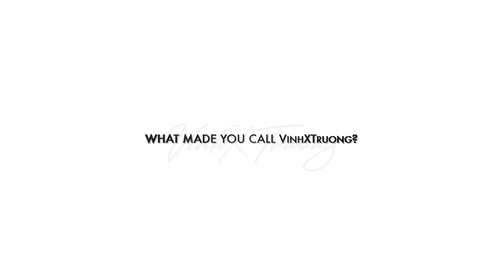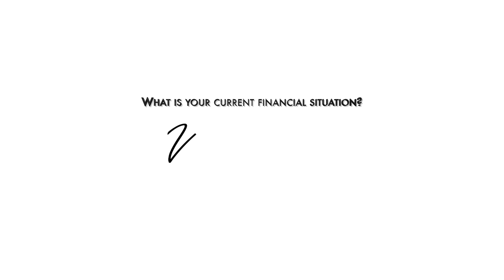FBI Agent's Home Rescue | VinhXTruong Saves the Day!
In this captivating YouTube video, we bring you the touching story of a retired FBI agent on the verge of losing their home due to an HOA predicament. But, hold on tight, because our hero, VinhXTruong, AKA Captain Save A Home, emerges to rescue the day! Join us on this rollercoaster of emotions as we witness the challenges, the triumphs, and the unwavering commitment to helping homeowners in need. Get ready to be inspired by the power of compassion and real estate expertise. Don't miss out on this incredible journey! 🏠💪🌟